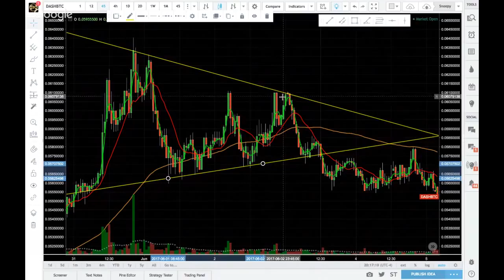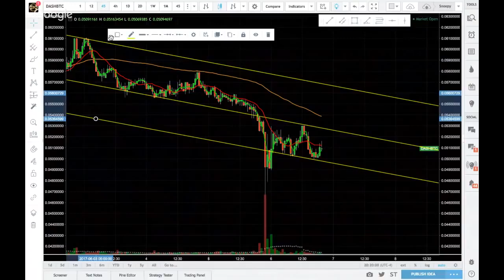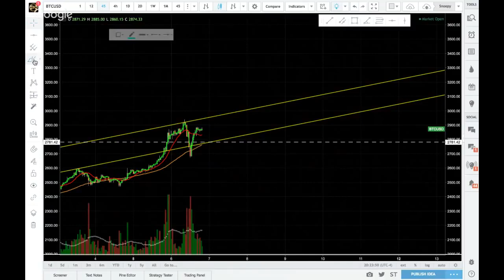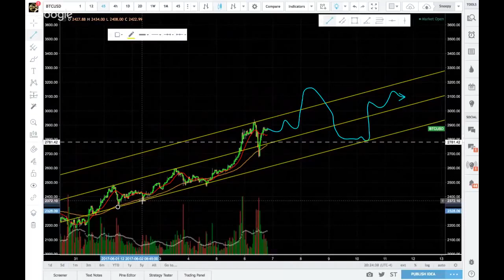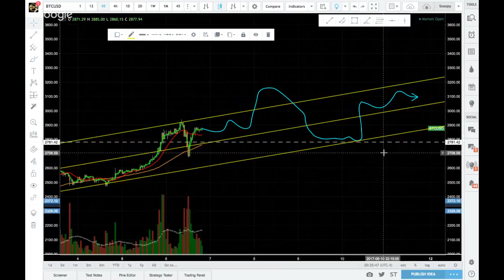BITCOIN BREAKOUT!! JUNE 6 2017 Bitcoin Price Analysis 2875 USD Cryptocurrency Ethereum Nem Ark